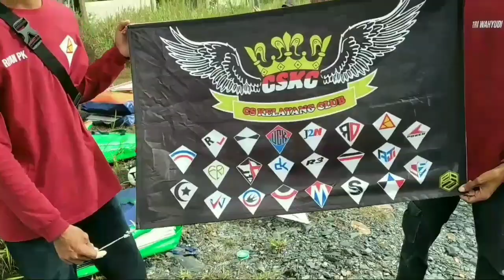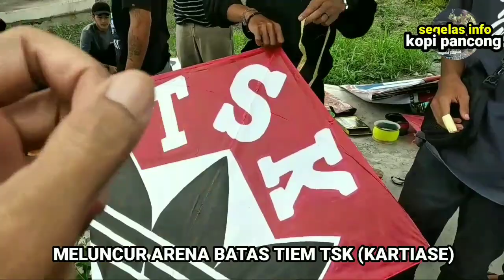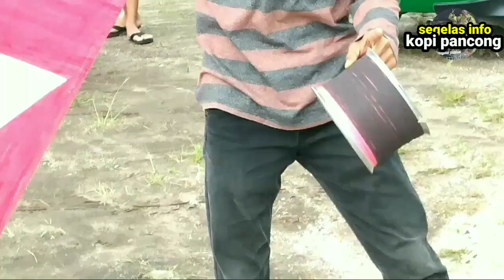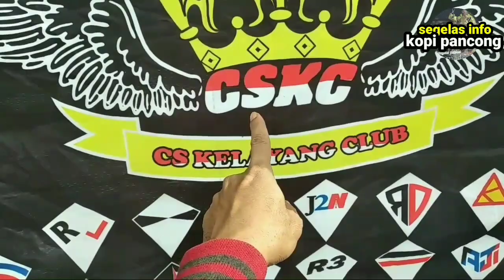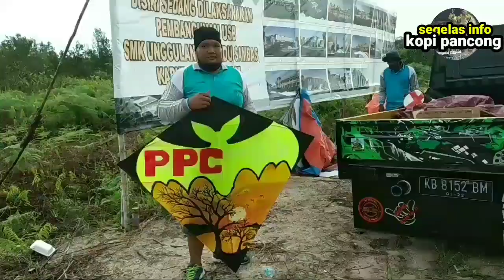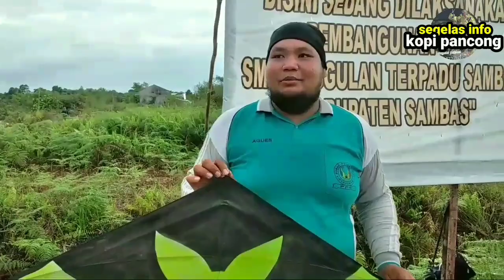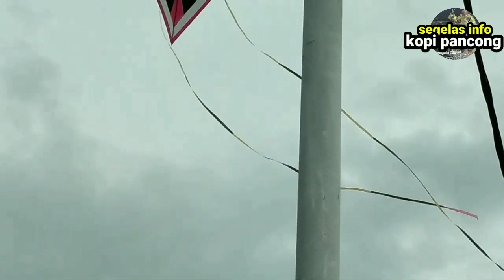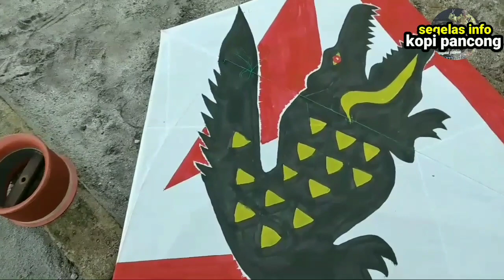TEMPUR HABIS_ABISAN SAMPAI MALAM+SAMPAI KOYAK🤣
Ngebolang hari minggu 17 Oktober 2021 ngadu layangan besar di kab.Sambas lapak Pasir Putih  sebagai koordinator atau tuan lapak tim SQUAD TPGS gabungan tim sambas lainya dan tim tamu kab.Mempawah PPC,CSKC,TSK(Kartiase).
Para player timpak kelayang gelas start jam 1.00 Siang dan berakhir sampai menjelang malam/magrib baru selesai.
OK teman"para joki dan player langsung aj simak lihat liputannya yaa.

Trimakasih telah bergabung dan support
SALAM 1 LANGIT
SALAM 1 HOBI
SALAM KITE FIGHTER🇮🇩